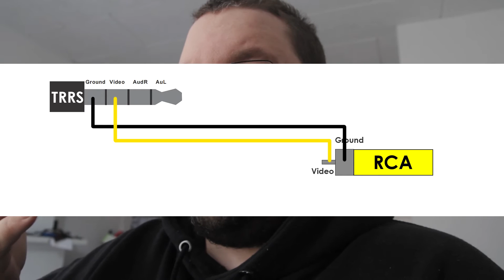Best FPV goggle add-on! HDMI2RCA REVIEW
Do you want to step up your FPV simulator game? This is what you need! (or not if you have expensive goggles. )

Don't hesitate to comment!

Mini HDMI2AV

3.5mm TRRS to 3 RCA Cable

3.5mm TRRS Connector

Gold Plated RCA Connector

Standard RCA Connector (Cheaper plastic ones)